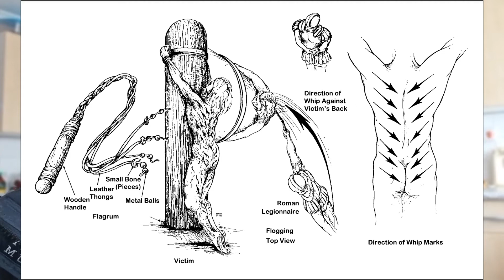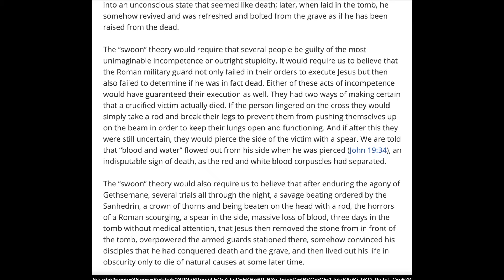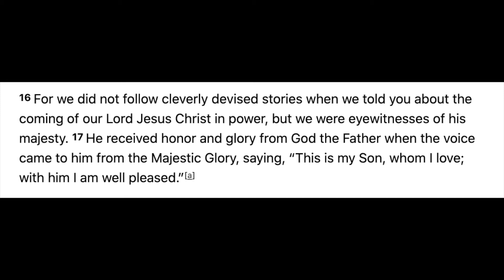3 FACTS ABOUT JESUS | THE TRUTH ABOUT EASTER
Greetings from Planet Gospel Ladies & Gentlemen & Happy Easter!

I wanted to do a quick Easter video talking about the death and resurrection of Jesus Christ. This is one of the core foundations of the Christian faith and in light of these points being FACTS and not opinions should let you know that the Christian faith is not mythical.

I would highly recommend a book, documentary and film called 'The Case for Christ' by Lee Strobel. If you really wish to know more.